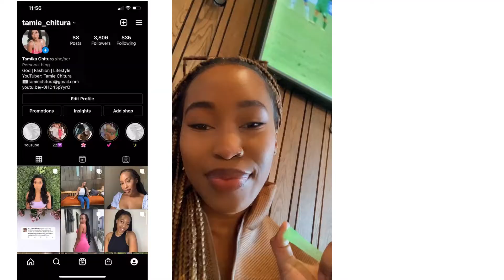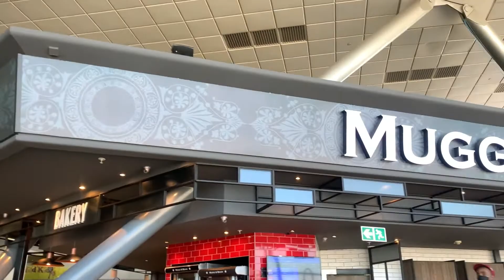Out and About Traveling Back Home Vlog.